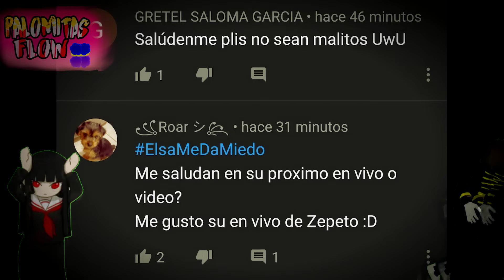encontramos a LADYBUG y la grabamos en ZEPETO OSCURO SECRETO de miraculous mundo milagroso PALE LADY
encontramos a LA MUJER PÁLIDA y el OSCURO SECRETO de PALE LADY! lo grabamos TODA LA NOCHE APP ZEPETO

TWITTER PERSONAL

INSTAGRAM PERSONAL